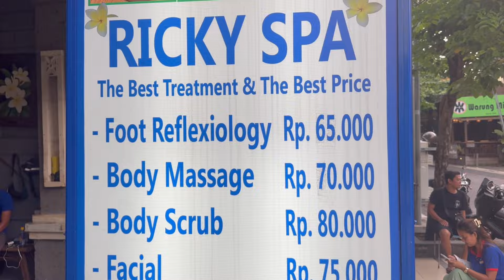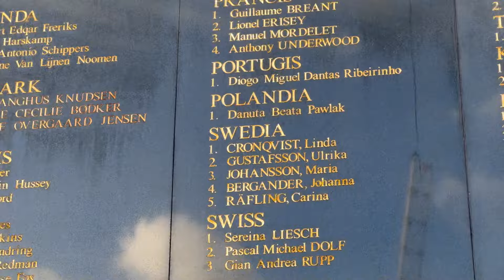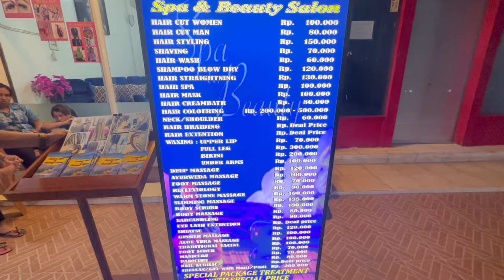I was interviewed in Bali 🇮🇩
I was on the Kuta Beach and out of a sudden I was approached by many local people that wanted either make an interview with me or take a picture. Check it out!